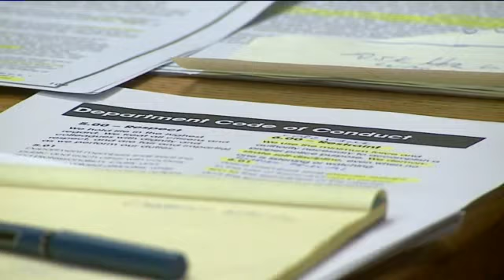Questions about mental health of Officer Schoen